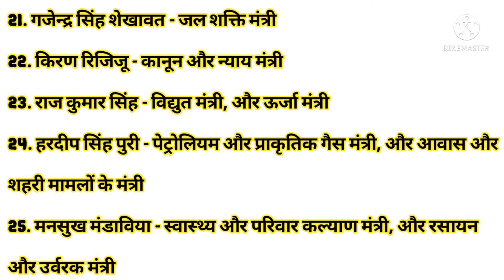New Cabinet Minister (कैबिनेट मंत्री) || gkexpet2 || Current Affairs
Hello friends

I am soni. Welcome to the my yt channel  Gk Expert2.

This is short Gk Video .

Follow on insta - Sonibhumihar
Follow on Tele - Gk Expert2 soni